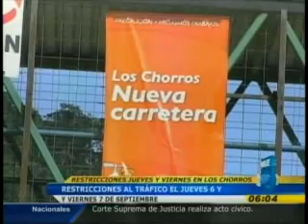CIERRE LOS CHORROS